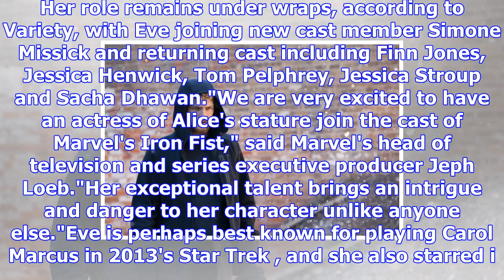Iron fist s2 casts star trek's alice eve in major role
From Digital SpyStar Trek: Into Darkness actress Alice Eve looks set to join the Marvel Universe aft...